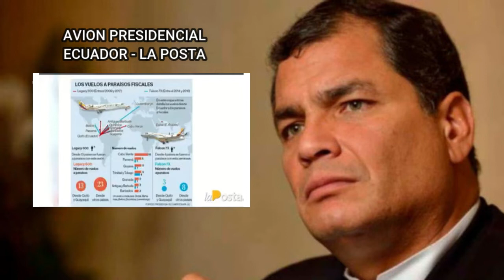LAS VERDADES DE RAFAEL CORREA